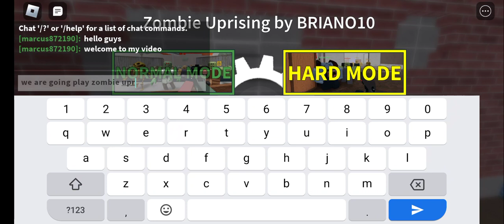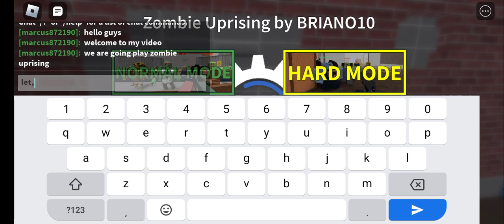we playing zombie uprising